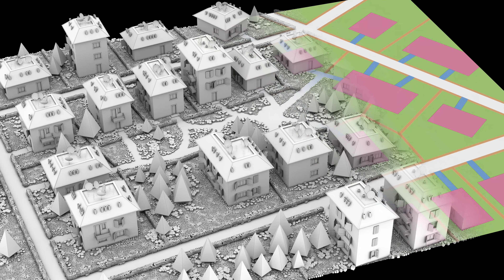Procedural Neighbourhood Generation in Houdini 18.0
Procedural Neighbourhood Generation in Houdini 18.0, created from a masterplan drawing only.